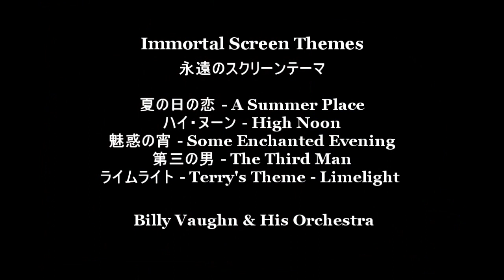LPレコードでビリー・ヴォーン楽団 ”夏の日の恋” ”魅惑の宵” 他 全５曲 - Billy Vaughn "A Summer Place" - VINYL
夏の日の恋 - A Summer Place (0:00) ハイ・ヌーン - High Noon (2:31)
魅惑の宵 - Some Enchanted Evening (5:29) 第三の男 - The Third Man (8:01)
ライムライト - Terry's Theme - Limelight (10:16)

ビリー・ヴォーン楽団 -  Billy Vaughn & His Orchestra
" World Popular Festival - Immortal Screen Themes " - [ Vinyl record ]
永遠のスクリーンテーマ
 WF-1013 : WORLD FAMILY RECORD - Victor Company of Japan

Stylus : M75-6 (SHURE)